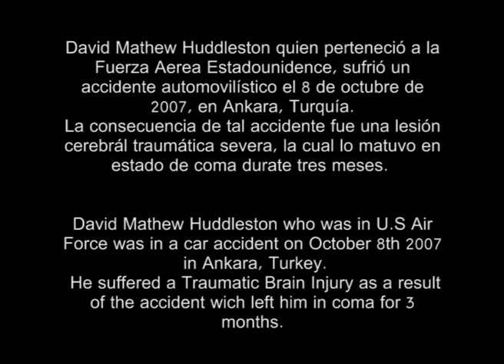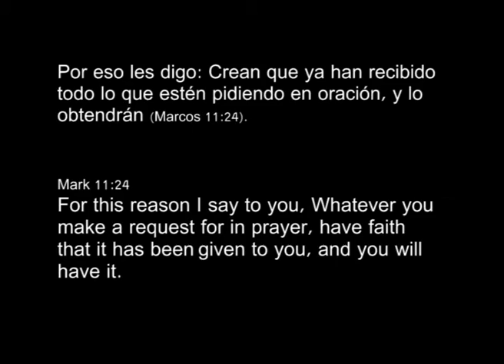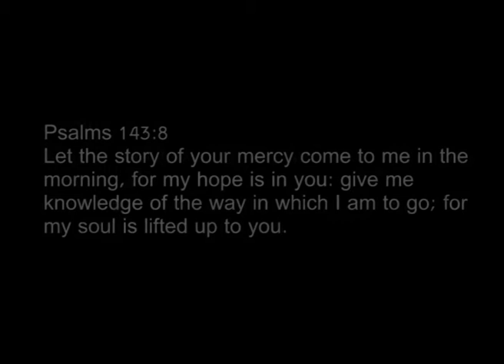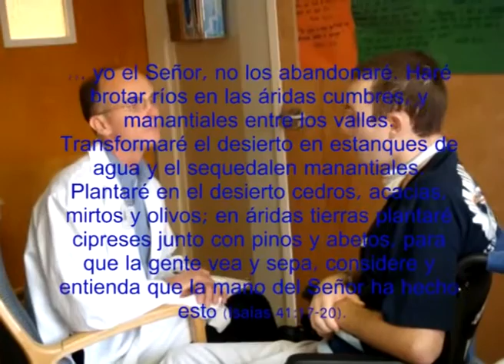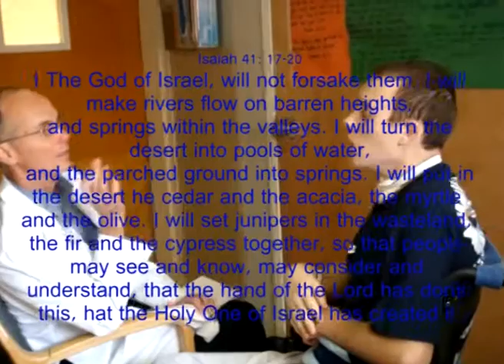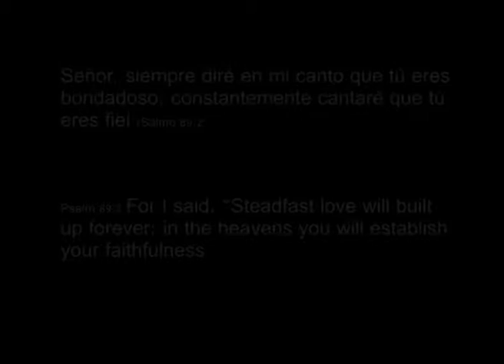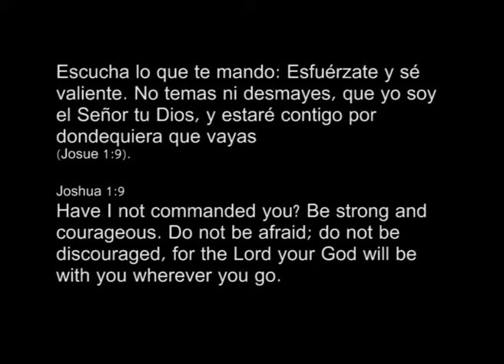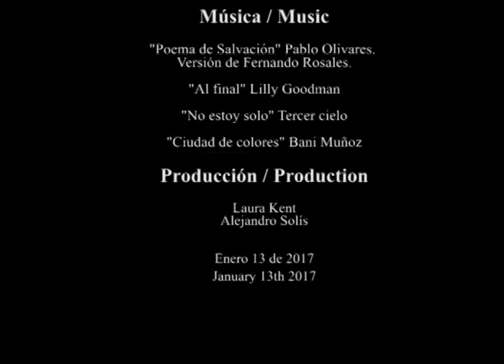El milagro de David Huddleston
Esta es la versión en español de la historia de David Huddleston, un ex militar de la Fuerza Aerea de USA, quien gracias a Dios pudo sobrevivir a un accidente automovilístico en Ankara, Turquía, en octubre de 2007.
Hoy David, es una persona entregada a la labor de Dios en agradecimiento a su testimonio de vida.